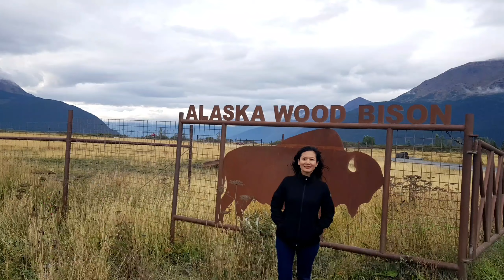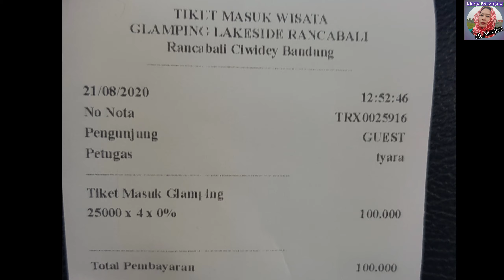Makan Siang di Pinisi Resto Bandung | Diluar Ekspektasi!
Tanggal 21 Agustus 2020 kita dari Jakarta menuju Pinisi Resto Bandung ditempuh sekitar 4 jam dengan 5x berhenti. Dengan jarak lumayan jauh kami berharap dapat view bagus dan makanan enak. Ternyata bagus luarnya tapi didalam resto sangat sederhana dengan resto ala kantin yang harus antri mengulat  dan makanan rasa standard. kami pesan bakso tapi lupa aku ambil gambar karena rasanya tidak enak! Kalau kesana pemandangannya memang berkesan, dengan danaunya yang cantik.

Salam,